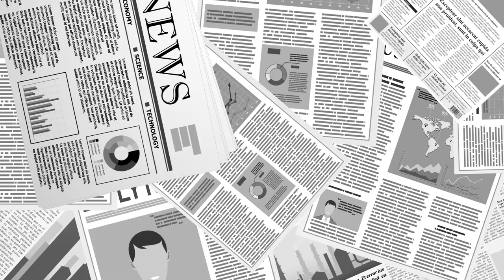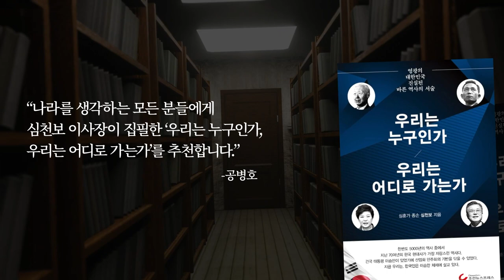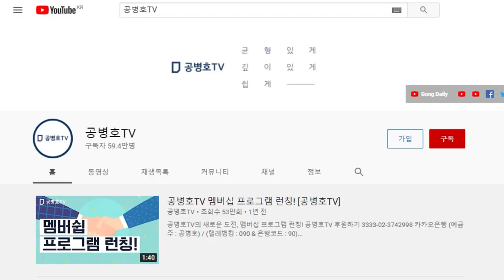민주당의 무기 / 양정철, 경고... [공병호TV]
Bitcoin : 3MTW849AkP2ftLeSK2teZHMmzLu7Z83s9U